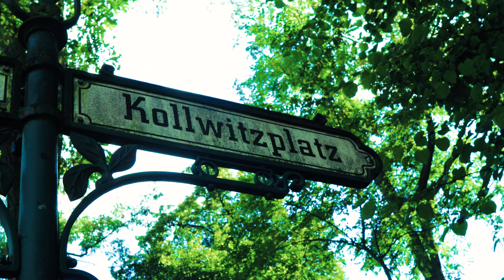DISCOVERING on Foot BERLIN 4k : An Area of BARS, SNOBS, and FAIRY TALE PARKS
Hello everyone! Welcome to a new video. Today, we're exploring the vibrant and historic neighborhood of Prenzlauer Berg in Berlin. Our journey begins at the Eberswalder Straße station.

Starting at the Eberswalder Straße station, we dive right into the lively atmosphere of Prenzlauer Berg. This area is known for its eclectic mix of cafes, shops, and street art. As we walk, we’ll see the dynamic blend of modern culture and historical charm that defines this neighborhood.

Next, we head to the KulturBrauerei, a former brewery turned cultural complex. Here, we can explore a variety of venues including theaters, cinemas, and galleries. The KulturBrauerei is a hub of cultural activities and a great spot to soak up the local arts scene.

Continuing our walk, we arrive at Kollwitzplatz, one of the most beautiful squares in Prenzlauer Berg. Named after the famous artist Käthe Kollwitz, this square is surrounded by charming cafes and boutiques. It’s a perfect place to relax and enjoy the vibrant local life.

Finally, we conclude our tour at the iconic Wasserturm, the oldest water tower in Berlin. This landmark offers a glimpse into the industrial history of the area and provides stunning views of the city.

Join me as we stroll through Prenzlauer Berg, discovering its unique blend of culture, history, and modernity. Let’s get started!